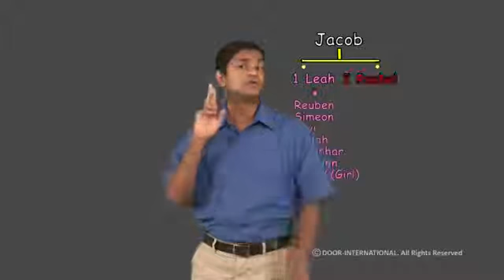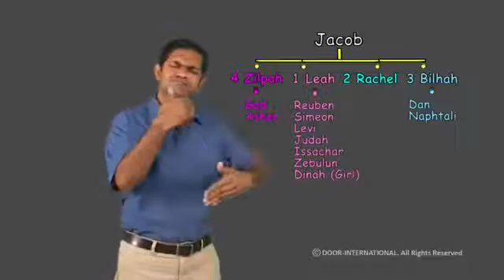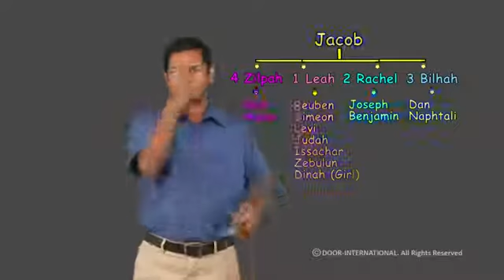CBS 17 Joseph's Brothers Betray Him~ Intro